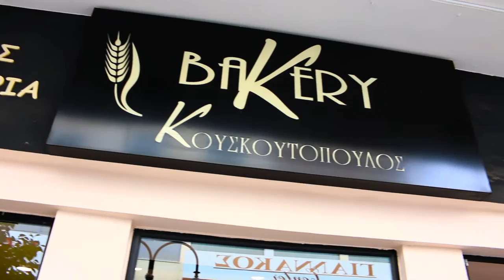BAKERY ΚΟΥΣΚΟΥΤΟΠΟΥΛΟΣ στην Ελευσίνα.....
Ένας φούρνος ξεχωριστός όλα δική τους παραγωγής με μεράκι και αγάπη...